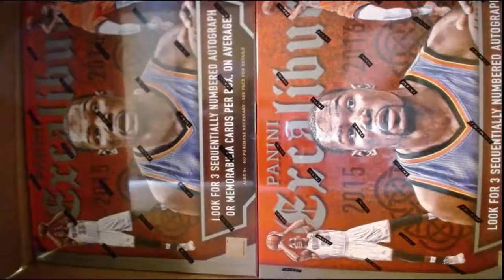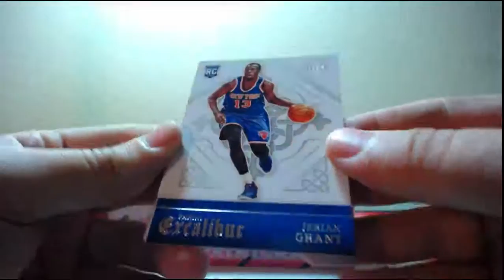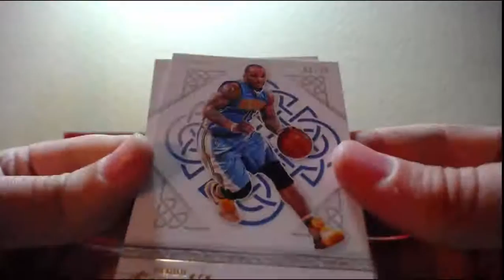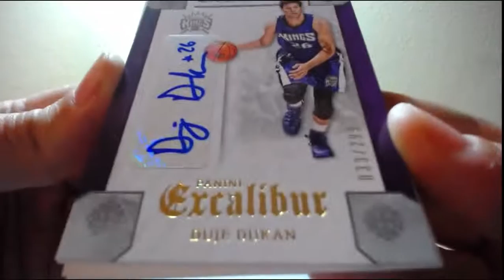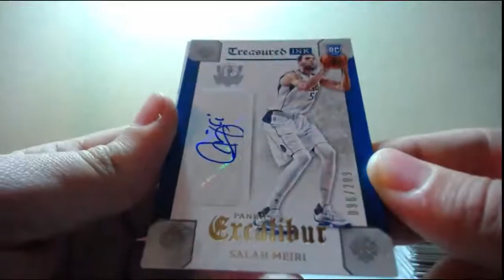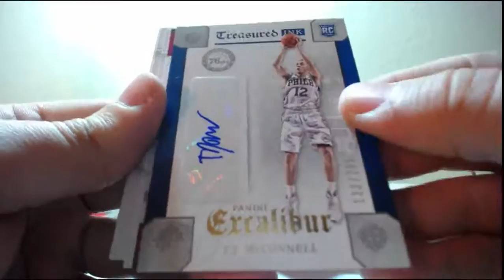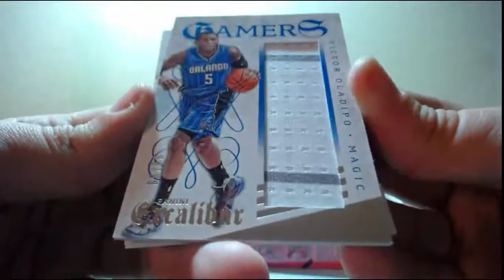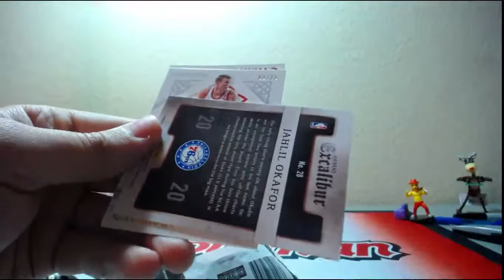2015-16 Panini Excalibur Basketball 5 Box Break 5-25-2016 (RPA SICK MOJO WOW)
2015-16 Panini Excalibur Basketball 5 Box Break 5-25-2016 (RPA SICK MOJO WOW)